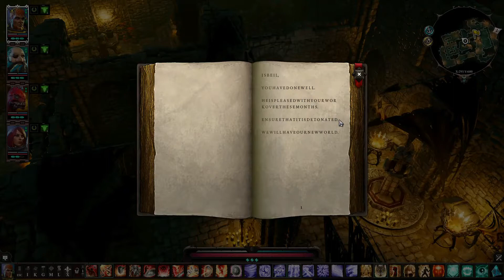Divinity Original Sin 2 Arx City - Deathfog